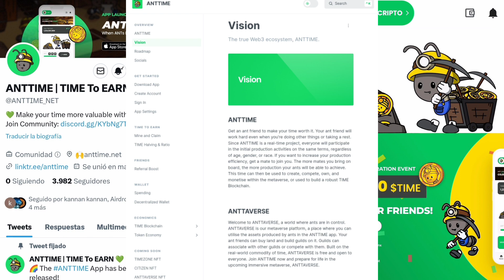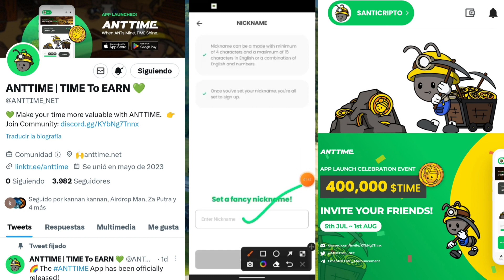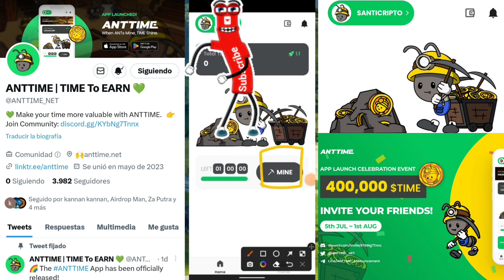NUEVO AIRDROP LAS HORMIGAS 😂😂CREO QUE TIENE POTENCIAL 👍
[ANTTIME] ¡Haz que tu tiempo sea más valioso!
✅ Código de referencia de un amigo: SANTICRIPTO
🔥 ¡Ingrese el código de referencia y obtenga un 10% adicional de impulso!

suerte amigos ! 🙂🙂👍👍🎁🎁🎁